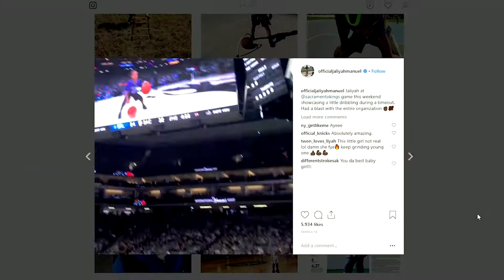The Rollout Show Celebrity Game Ad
Social media advertisement for Q4SPORTS Celebrity Basketball Game.